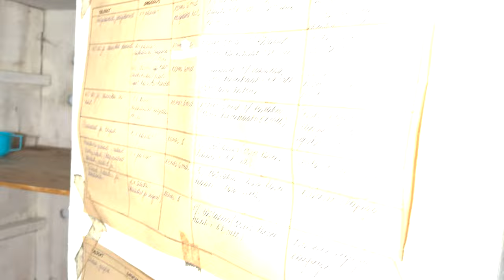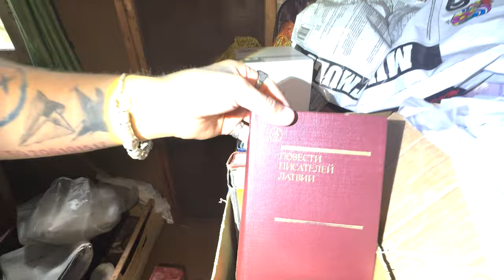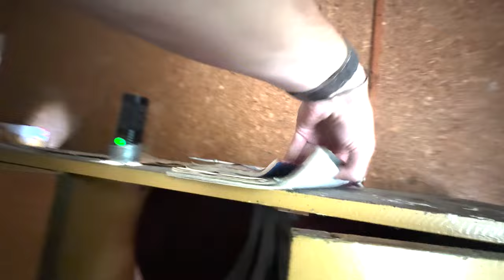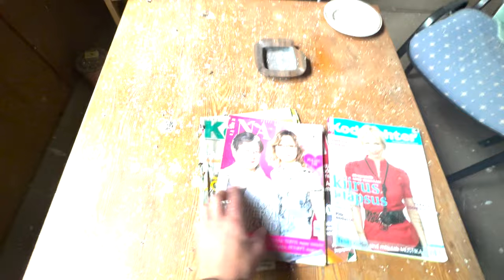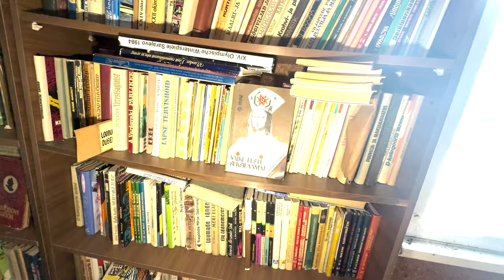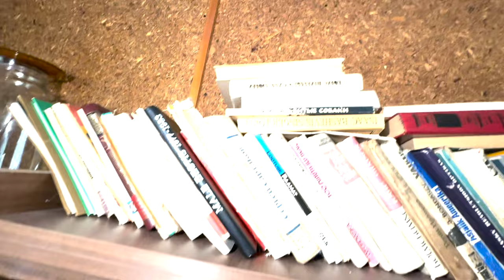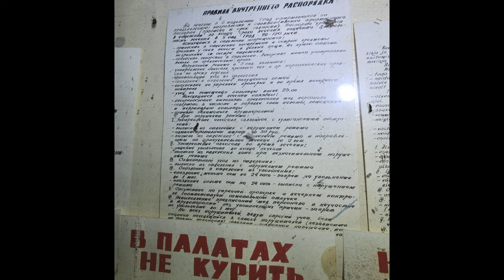Заброшенная псих больница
Отделение №5